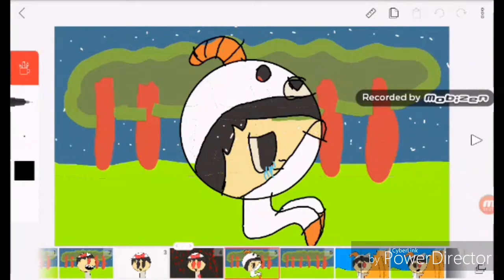Eres el lobo el cordero meme soy tony silva